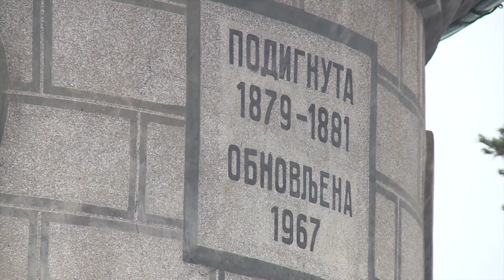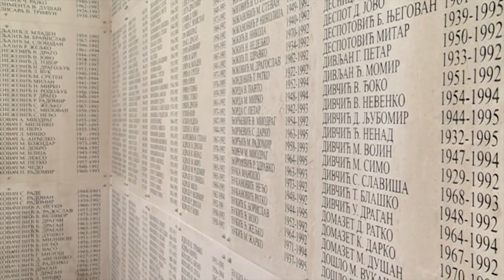Ilijaš: Počelo obilježavanje egzodusa sarajevskih Srba - 15.03.2021.